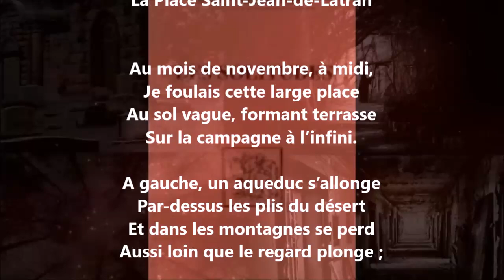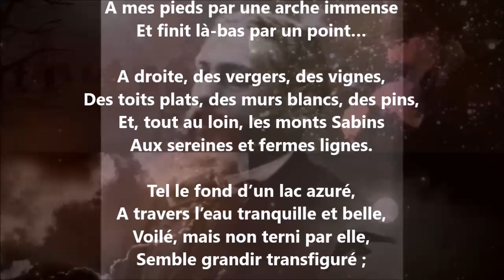La place Saint-Jean-de-Latran - Sully Prudhomme lu par Yvon Jean